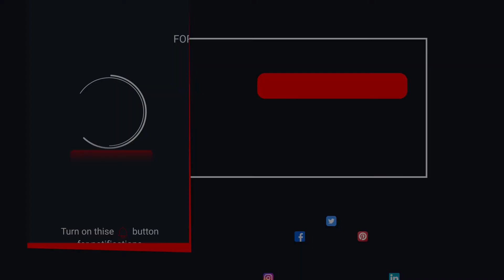BEST BEAT SYNC MONTAGE | CHIKNI CHAMELI | INSPIRED BY JERRY BOY | EDIT: GAMER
BELONGS TO "THE JERRY BOY"

1 like = 1❤️
2 like = 2❤️

CAN I GET 10 LIKES FOR THIS VIDEO

KEEP SUPPORTING GUYS I WILL UPLOAD MORE
VIDEO LIKE THIS ❤️❤️❤️❤️

LIKE IF YOU LOVED THIS EDITING 👍👍
SHARE IF YOU WANT TO SEE ME IN TOP❤️❤️
"SOUND CREDIT: THE JERRY BOY "